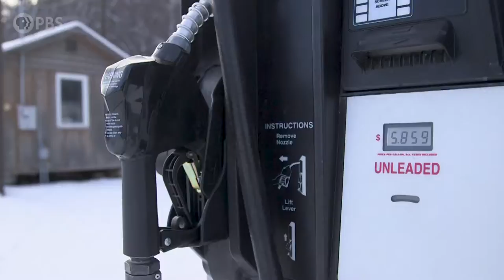Bucket List Bungee Jumping in Remote Alaska | INDIE ALASKA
Meet Angelique Echols. She's a former psychiatric technician, truck driver and spent time in a convent. She's now living in remote Chitina, Alaska knocking items off her bucket list after experiencing a heartbreaking loss in her life.

Video and story by Valerie Lake
Additional video by Jeremiah William, Hailey Driver, Greg Stafford and Alex Troutman

Consider supporting Alaska Public Media and ensure storytelling like INDIE ALASKA continues into the future.